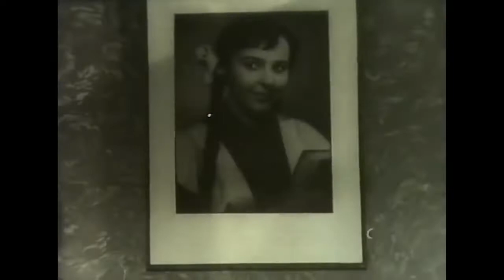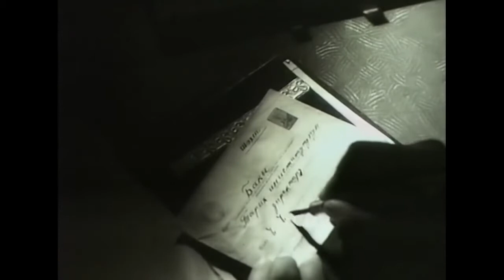Kölgələr sürünür - Azərbaycan filmi